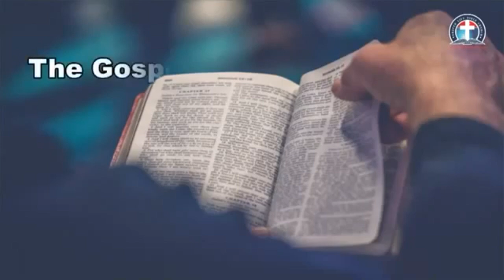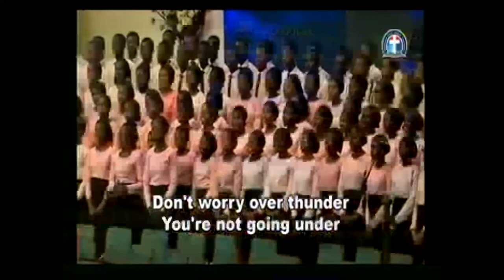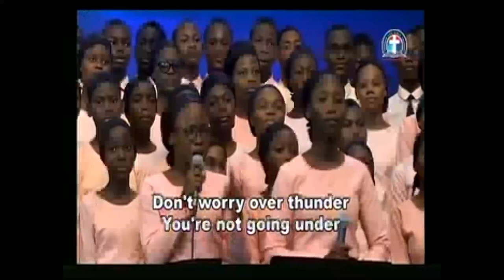INHERITING THE PROMISES BY FAITH BY PAS W F KUMUYI